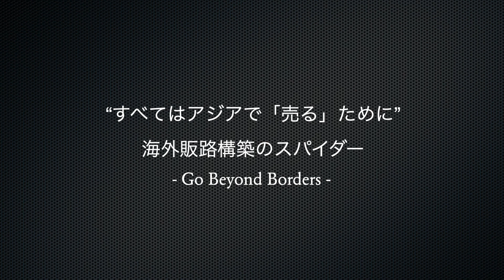【本の解説】先進グローバル企業の強さの秘密